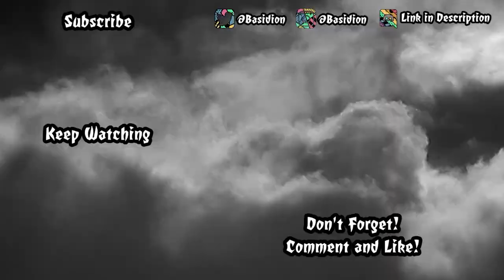Sneaky, Clever, Sharpshooting Raccoon? Yes please! - Wanted Raccoon #1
Wanted Raccoon showed up in my discovery queue on Steam, and I was intrigued by the concept of it.  I debated for a bit but ended up purchasing it because it was currently on sale. I have to say that Wanted Raccoon is a splendid little find. I had so much fun with the tutorial of this game and the varied, interesting mechanics it had.  I've enjoyed it so much that I'm choosing to look over Early Access bugs. Hopefully, you enjoyed the game as much as I did!

♥♥About Me♥♥
Hey there! I'm Basidion. Basi for short! I'm an LGBTQIA+ individual (biromantic/asexual), an introvert, an anxious hot mess, and a fan of many things; from gaming, or Marvel, to Star Wars, Horror, etc. I've discovered that I really enjoy content creation so I decided to make this Youtube channel. This channel features original gaming content either through let's play game progression, or interaction with friends while gaming or exploring interests.

♥♥My Channel♥♥
You can expect a lot of horror-themed games on this channel as those are usually the games I enjoy playing most.  I love the dark worlds that addled minds can create. Each new story is interesting and brings new scary surprises. I also tend to be a fan of gore so you may see a lot of games that edge on the graphic side. You may also see me playing puzzle games or survival games. Typically survival games have horror aspects so the two go hand in hand. I will do the occasional commentary video or talk on a topic that I might feel strongly about.

Thank you for spending any time here at all, I hope you enjoy it!

♥♥Upload Schedule♥♥
Monday, Wednesday, Friday: 2:00pm PST, 4:00pm CST, 5:00pm EST, 10:00pm GMT